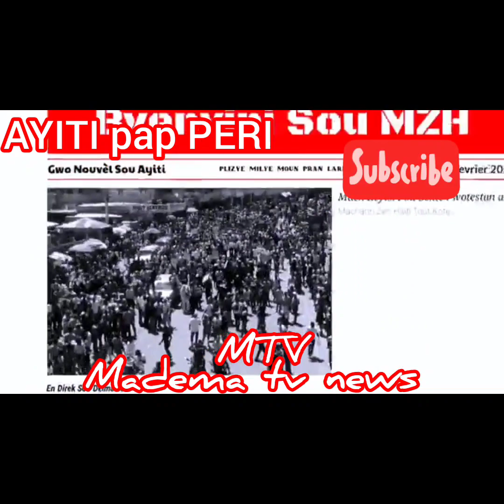FLASH: Anpil camion kité ST DOMENGUE pou antré AYITI. tèt chajé. AYITI pap PERI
NOUVEL LAKAY POLITIC RELIGION MUSIC SPORTS et COMEDY.